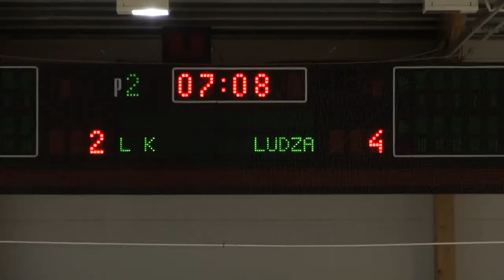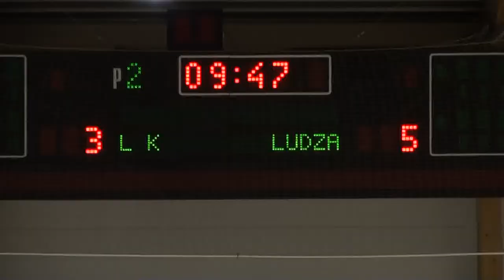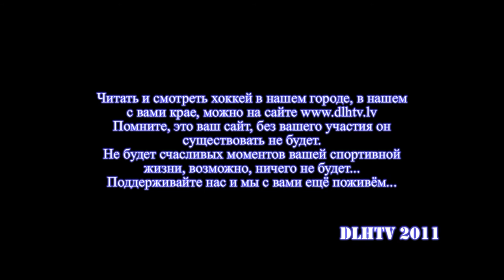"2011.12.26 CK" HK L&K v.s. Ludza 3:5 "Кубок Надежд"